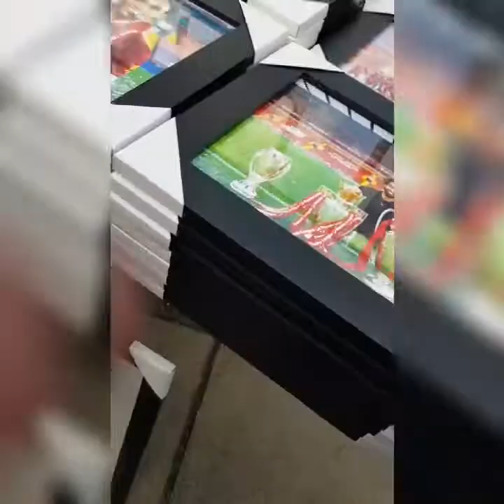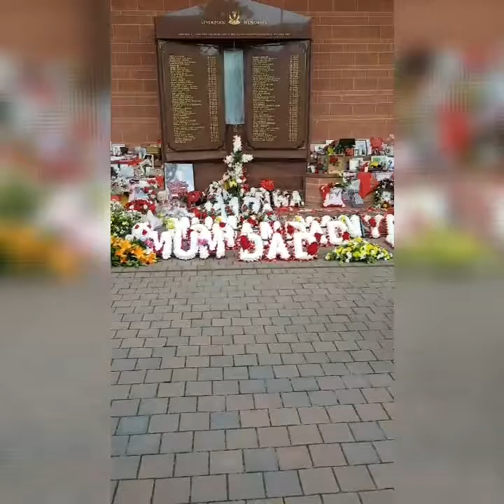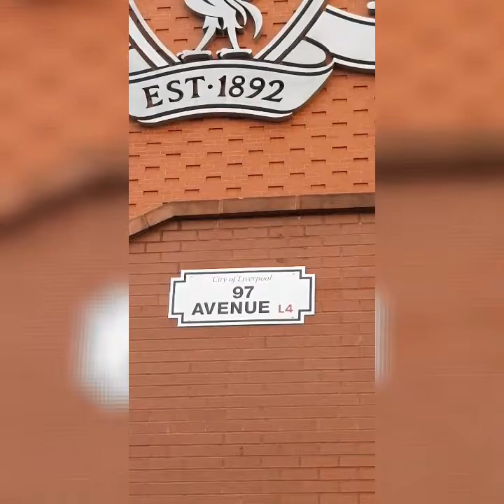The Upper Tier - Shankly Sessions Road Trip Liverpool Vs AC Milan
A little roadtrip diary from the liverpoolfc vs